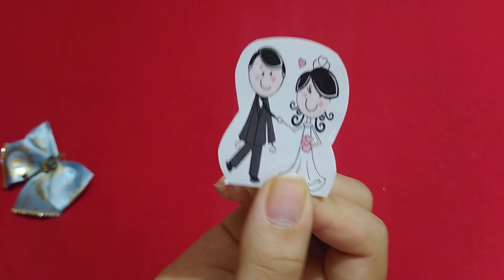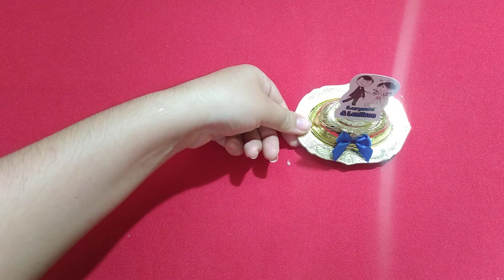Mimos de luxo para casamento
QUER MANDAR CARTINHAS E PRESENTINHOS:

Laryssa Araújo
Rua planaltina N° 1751 – Planalto Ayrton Senna
Cep: 60760480
Fortaleza-Ce